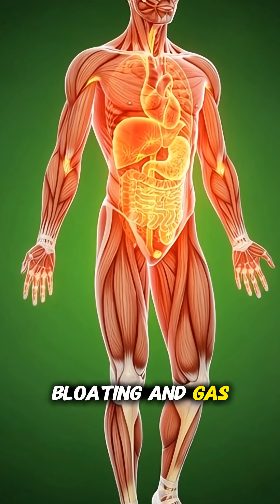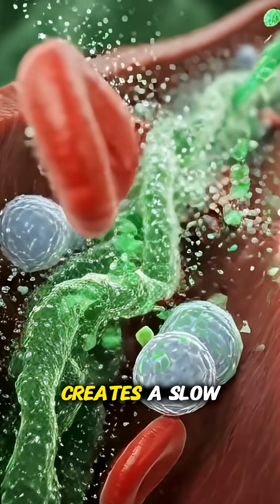“What Beer Really Does to Your Gut – Shocking Anatomy Breakdown”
This cinematic 3D anatomical video reveals what really happens inside your stomach and intestines when you drink beer. From gut inflammation and bloating to microbiome imbalance, slow metabolism, and digestive fatigue — this animation shows how beer silently damages your internal organs. Each sip causes irritation in the stomach lining, disrupted bacterial balance in the intestines, and long-term digestive stress. Watch this video before your next drink and understand how alcohol affects gut health, energy levels, digestion, and overall metabolic function.